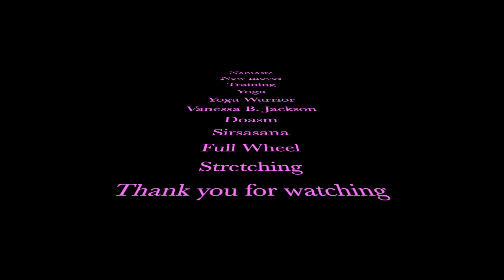Yoga Practice 1.0 // WARMUP!! HD 720p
Just a brief warm-up as I practice Flippin out of Sirsasanna Pose... It's a process, but I want to flow from one position to another. Namaste... Always be safe, safety first.